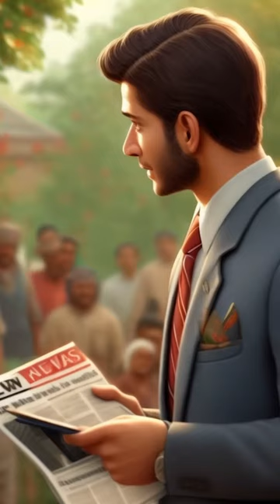cinema movie love malayalam payyanur kannur kochi kerala keralam